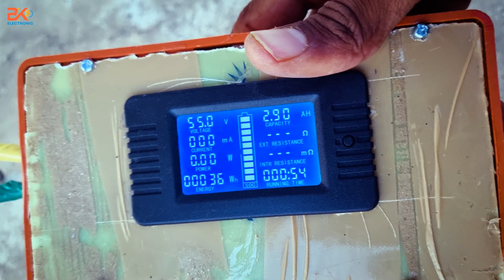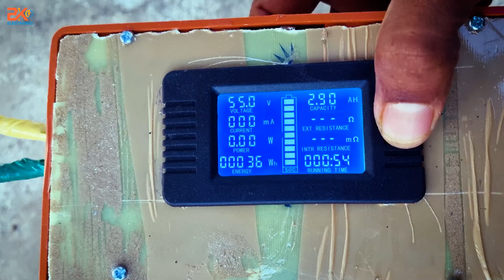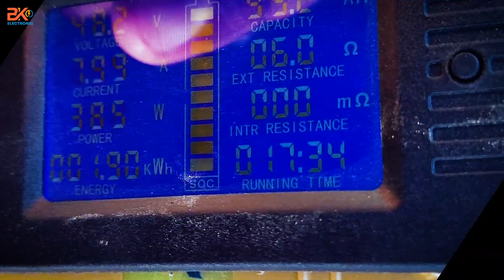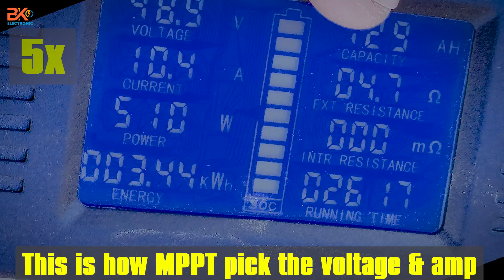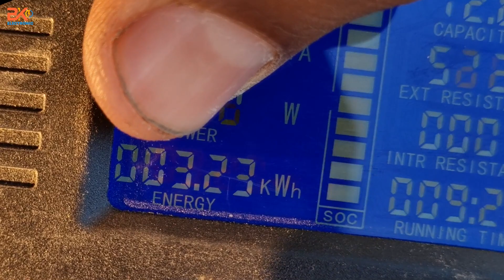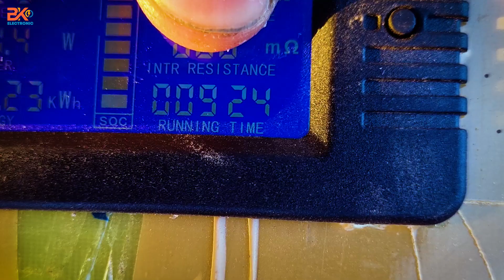My 1kw solar system daily kitna current nikalta hai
Here is total cost  analysis of 24v 1KW solar system
9600 - Old 3 panel purchase
4500 - Charge controller
5000 - Inverter
13800 - New 150ah Battery
1200 - GI structure
1000 - Wire
TOTAL - 35100
I have 1 battery from old inverter And 1 solar panel fron solar pump system so it save me money but i mention battery prise in video for ROI calculation

Timestamps
0:00 intro
0:47 1st day production no clean panel
2:15 2nd day
2:42 3rd day panel cleaning
3:16 cleaning panels
3:28 MPPT live working
3:51 4th day clean panel production
4:27 last day empty battery
5:22 abiut panel
6:00 outro

My Gear
Glue Gun
Soldering Iron
Drill Machine